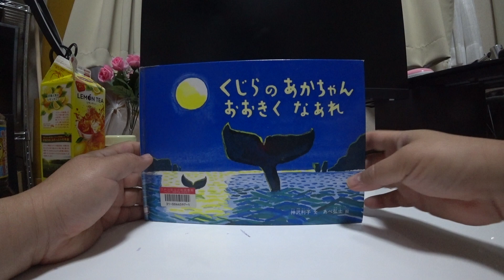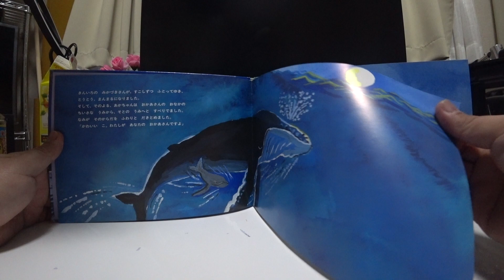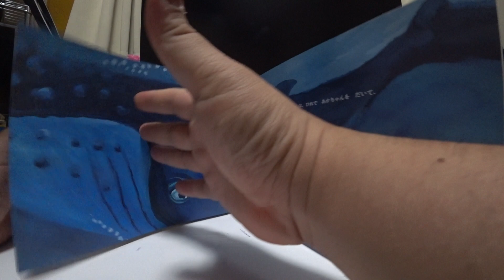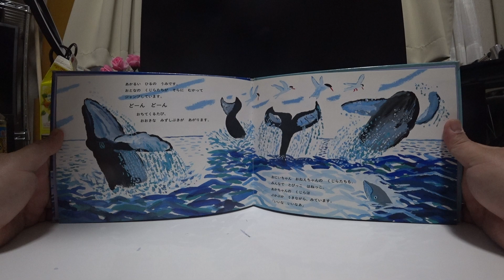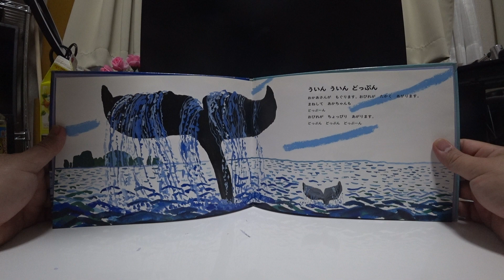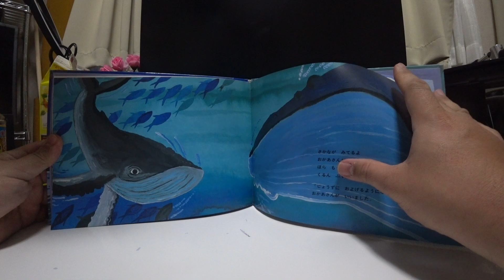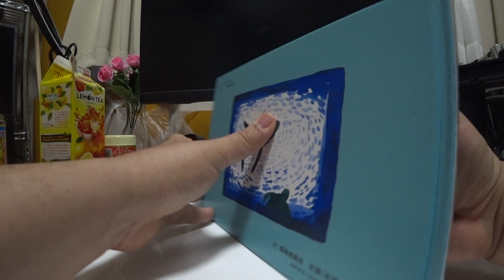くじらのあかちゃんおおきくなあれ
よんであげるなら３さいから
じぶんでよむならしょうがっこうしょきゅうむき

くじらのあかちゃん
おおきくなあれ

ぶん　かんざわとしこ　１９２４ねんうまれ。
え　あべひろし　１９４８ねんうまれ。

ふくいんかんしょてん

しずかな　みなみの　うみに　ざとうくじらの　おかあさんの
うたごえが　ひびきます。

ちいさな　うみの　ゆりかごで
あかちゃん　おねんねしてますか
そらには　みかづき　きんの　つき
なみも　ちゃぷちゃぷ　ちゃぷーん
おうたを　うたってくれるから
よいこで　ねんねん　ねんねんよう

「おや　くじらさん」
そらから　みかづきさんが　こえを　かけました。
「あかちゃんは　どこに　いるの。おかおを　みせてちょうだい」
「おつきさま、あなたが　まあるくなるころに、きっと
うまれてくるでしょう。そのとき、みてやってくださいな」
くじらの　おかあさんが　こたえました。
「じゃ、たのしみにしてますよ」

くじらの　あかちゃんは、おかあさんの
おなかのなかで、ふたりの　はなしを　きいて
「うふん」と　わらいました。
おかあさんの　おなかのなかにも、ちいさな
うみのように　あたたかな　プールが　あって、
あかちゃんは、そこに　ぷわりと　うかんでいたのです。
「まっててね、おかあさん。おつきさま、まっててね」
そういって、あかちゃんは　ねむりました。

きんいろの　みかづきさんが、すこしずつ　ふとってゆき、
とうとう、まんまるになりました。
そして、そのよる、あかちゃんは　おかあさんの　おなかの
ちいさな　うみから、そとの　うみへと　すべりでました。
なみが　そのからだを　ふわりと　だきとめました。
「かわいい　こ。わたしが　あなたの　おかあさんですよ」

あかちゃんは　おかあさんの　せなかに　おんぶされて、
すーっと　うかびあがりました。
おつきさまは　あかちゃんを　みつけました。
「うまれたのね、おめでとう！」おつきさまが　いいました。
それと　いっしょに、
ぶおーっ
あかちゃんは　しろい　いきを　ふきあげました。
これが　はじめての　ごあいさつでした。

くじらの　おかあさんは、ひれで　あかちゃんを　だいて、
おっぱいを　のませます。
「ほら、おっぱいを　おあがり」

ごっくん　ごっくん

あかちゃんは　おっぱいを　のみます。
なんて　おいしいのでしょう。

くじらの　おかあさんと　あかちゃんが、みずに　もぐった　そのあとも、
おつきさまは、うれしそうに　うたっていました。

まんまる　つきよに　うまれた　あかちゃん
ふとって　ふとって　おおきくおなり
うたって　およいで　ジャンプして！

あかるい　ひるの　うみです。
おとなの　くじらたちが　そらに　むかって
ジャンプしています。

どーん　どーん

おちてくるたび、
おおきな　みずしぶきが　あがります。

おにいちゃん　おねえちゃんの　くじらたちも、
みんなで　とびっこ　はねっこ。
あかちゃんの　くじらは
ぷかぷか　うきながら、みています。
「いいな　いいなあ」

ぶおーっ

おかあさんが　いきを　はきます。

まねして　あかちゃんも　いきを　はきます。
ぶおーっ
なんども　もぐって　うかんでは
ぶおーっ　ぶおーっ

ういん　ういん　どっぷん
おかあさんが　もぐります。おびれが　たかく　あがります。
まねして　あかちゃんも
どっぷーん
おびれが　ちょっぴり　あがります。
どっぷん　どっぷん　どっぷーん

どおーん
おかあさんの　ジャンプ　すごい　すごい。
しぶきが　あがる　にじが　でる。
あかちゃんも　ジャンプ
ちからいっぱい　ほら
どーん

あかちゃんくじらは　もぐって　うかんで　およぎます。

うみの　おなかに　もぐって　くるん

うかんで　ぷくん

さかなが　みてるよ
おかあさんが　みてるよ
ほら　もう　いちど
くるん　ぷくん　くるん　ぷくん

「じょうずに　およげるようになったねえ」
おかあさんが　いいました。

こんやも　よい　おつきよです。
あかちゃんは　おつきさまのしたで　ジャンプしました。
「みて、みて、おつきさま。ぼく　こんなに　とべるよ」
どーん　どーん
「おうおう、わたしのところまで　とんできそうだねえ」
おつきさまが　わらいました。

はる、
くじらたちは　つれだって
きたの　うみへ　でかけます。
おかあさんくじらが　いいました。
「みんなと　いっしょに　いきましょう。
おいしい　さかなが　まっているわ」

さあ、しゅっぱつです。
おつきさまが　そらから　いいました。
「みんな　げんきで　いくんですよ。わたしは　いつも　みてますよ」

２００６ねん９がつ１にち　げっかん「こどものともねんじゅうむき」はっこう
はっこうしょ　ふくいんかんしょてん
ていか（ほんたい８００えん＋ぜい）

神沢利子・詞
増田裕子・曲